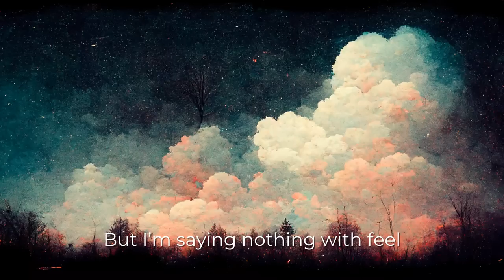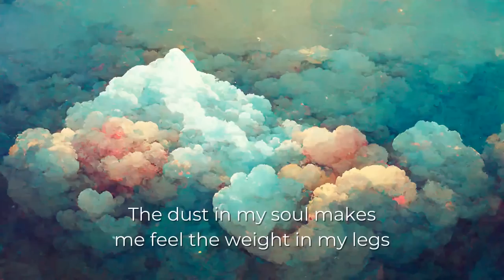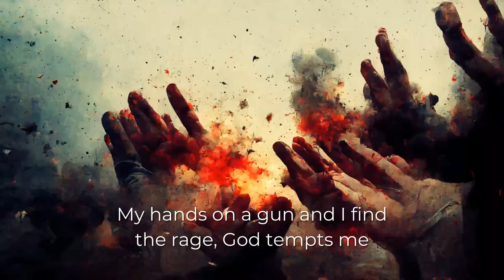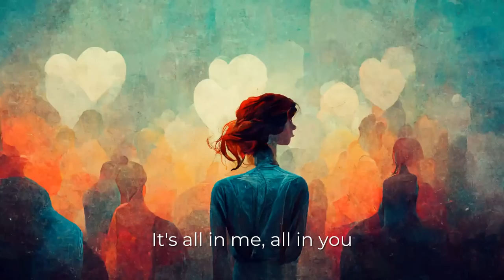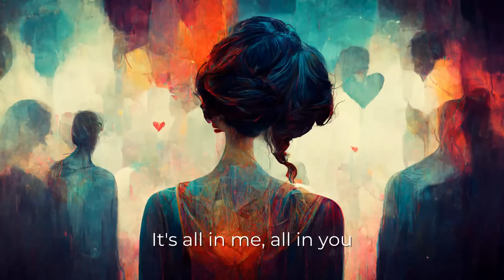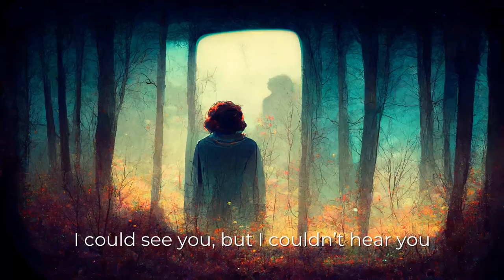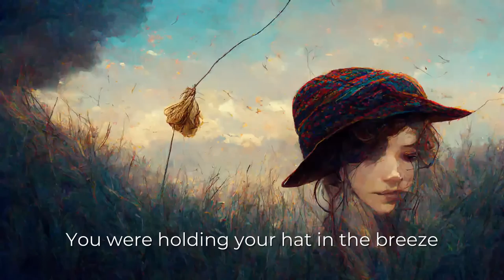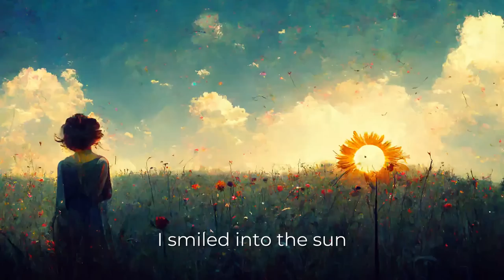Anesthetize by Porcupine Tree - AI illustrating every lyric